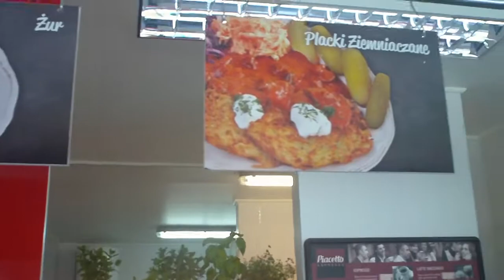Pitstop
nowy fast food Jana Kościuszki